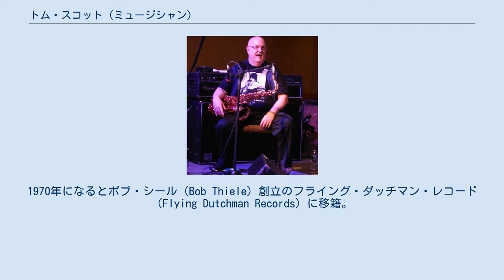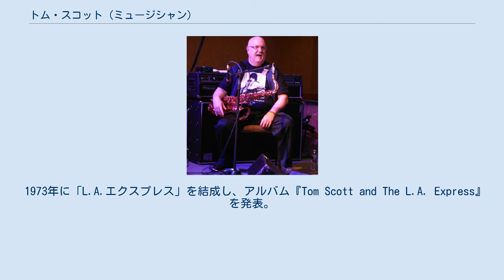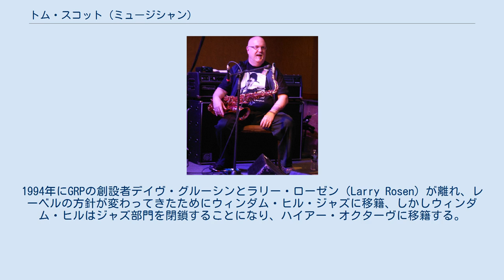トム・スコット (ミュージシャン)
トム・スコット（Tom Scott、1948年5月19日 - ）は、アメリカ合衆国ロサンゼルス出身の、ウェスト・コースト・ジャズ、フュージョンを代表するサックス奏者で作曲家、編曲家。
10回以上グラミー賞にノミネートされており、3度受賞してもいる。
 作曲家で編曲家のネイザン・スコットを父に、ピアニストの母を持つ。
9歳の時ベニー・グッドマン等の影響でクラリネットを演奏し始める。
12歳の時にスクール・バンドに入り、バリトン・サックスを担当、独学で作曲、編曲を学ぶ。
伝説的なサックス奏者ジョン・コルトレーンに影響され自己スタイルを築く。
1968年に初ソロ作『ザ・ハニーサックル・ブリーズ』をインパルス!レコードより発表。
1970年になるとボブ・シール（Bob Thiele）創立のフライング・ダッチマン・レコード（Flying Dutchman Records）に移籍。
 1973年に「L.A.エクスプレス」を結成し、アルバム『Tom Scott and The L.A. Express』を発表。
 1974年、ジョージ・ハリスンとジョニ・ミッチェルのツアーに参加。
後者は『マイルズ・オブ・アイルズ』としてレコード化された。
1975年にはポール・マッカートニーのシングル「あの娘におせっかい」の間奏でソロを取った。
このようにジャズのみならず、ロックやポップスの分野にも範囲を広く持つ。
この他ジャズ以外での分野では、ホイットニー・ヒューストン、バーブラ・ストライサンド、スティーリー・ダンやクインシー・ジョーンズ等と共演している。
 1978年にはブルース・ブラザーズのオリジナル・メンバーとして参加。
1981年には若い頃のマーカス・ミラーやリチャード・ティー等ニューヨーク勢のミュージシャンと共演したライブ・アルバム『アップル・ジュース』をコロムビア・レコードより発表。
1980年代後半になるとGRPレコードに移籍、1992年にGRP創設10周年記念として結成したGRPオールスタービッグバンドに参加。
1994年にGRPの創設者デイヴ・グルーシンとラリー・ローゼン（Larry Rosen）が離れ、レーベルの方針が変わってきたためにウィンダム・ヒル・ジャズに移籍、しかしウィンダム・ヒルはジャズ部門を閉鎖することになり、ハイアー・オクターヴに移籍する。
 L.A.エクスプレス ブルース・ブラザーズ